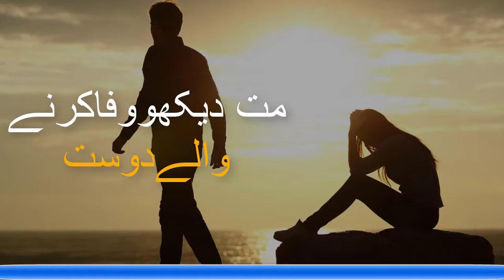Dost Hamari Web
Dosti Dunia ma Azeeem Rista He.